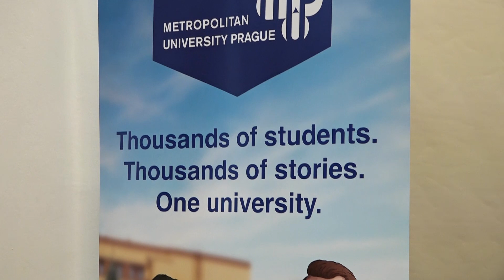IFRS: Global Rules and Local Use 2019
Department of International Business at Metropolitan University Prague and School of Business Administration at Anglo-American University organised the 7th International Scientific Conference "IFRS: Global Rules & Local Use – Beyond the Numbers".